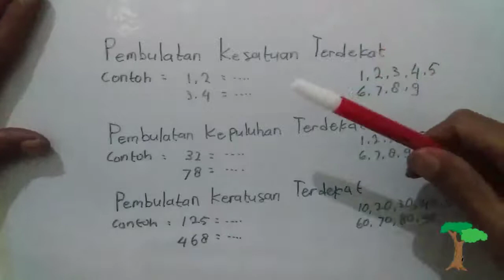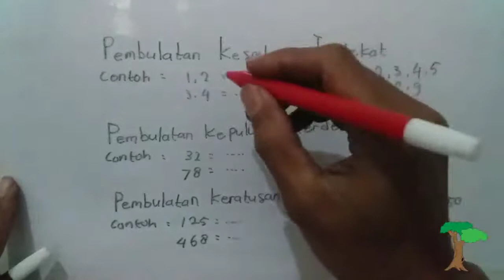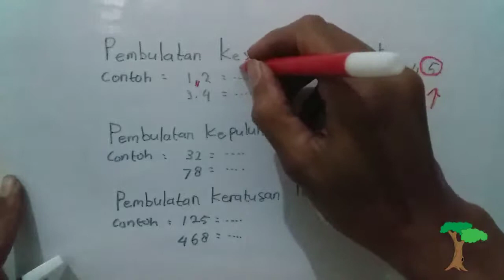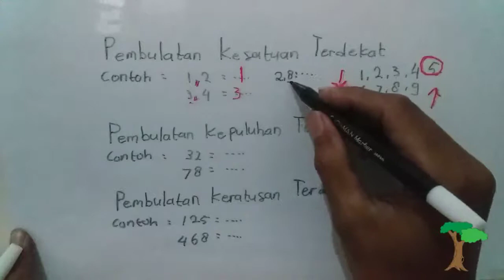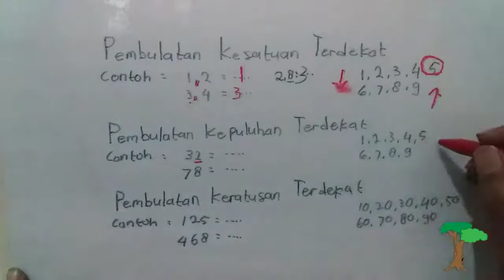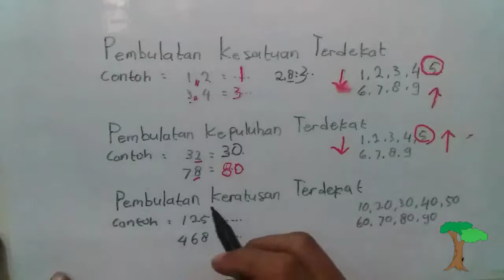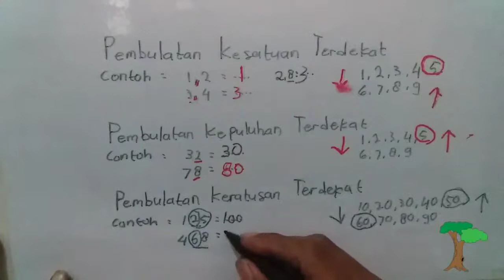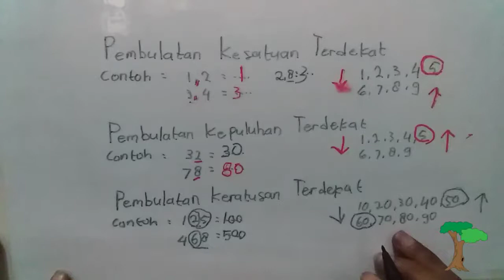PEMBULATAN KE SATUAN TERDEKAT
cara mudah menjumlahkan pecahan desimal,cara cepat menjumlahkan pecahan desimal,cara cepat menjumlahkan pecahan,cara cepat menjumlahkan,menjumlahkan pecahan desimal,pecahan desimal,pecahan,desimal

cara mengubah pecahan campuran kepecahan biasa,cara merubah pecahan campuran menjadi pecahan biasa,cara merubah pecahan,pecahan campuran,pecahan biasa,pecahan,matematika sd,matematika

cara merubah pecahan biasa kepecahan campuran,cara mengubah pecahan campuran kepecahan biasa,pecahan campuran,pecahan biasa,pecahan,cara menjumlahkan pecahan,matematika sd,matematika

cara cepat mencari kpk | HANYA HITUNGAN DETIK,cara cepat mencari kpk,cara cepat menentukan kpk,cara menentukan kpk,cara mencari kpk,kpk,kelipatan persekutuan terkecil,matematika sd

cara menentukan fpb,cara menghitung fpb,faktor persekutuan terbesar,matematika kelas 4,belajar fpb,fpb

cara mudah menentukan kpk,cara mencari kpk,cara menentukan kelipatan persekutuan terkecil,kelipatan persekutuan terkecil,kpk,matematika sd,matematika